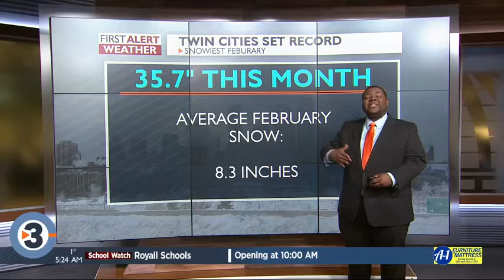Looking back at the snowy month of February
Meteorologist Chris Reece puts the month's snowfall into perspective.